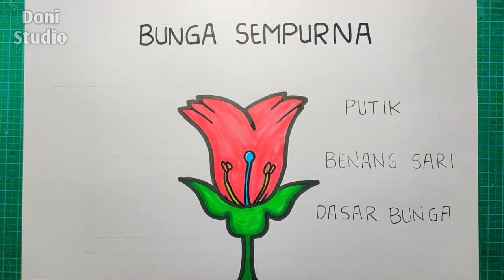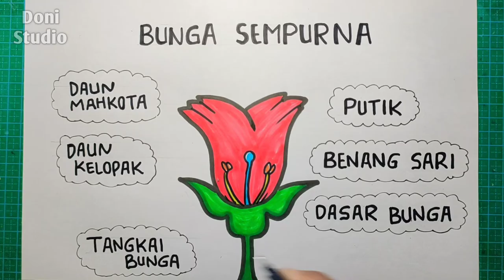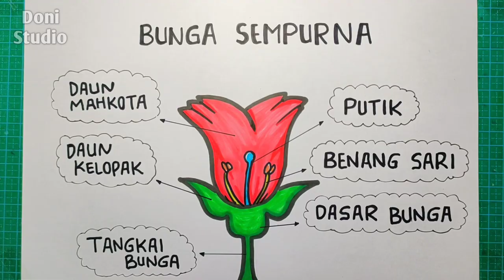Menggambar bunga sempurna dan bagian-bagiannya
Cara menggambar bunga sempurna,
Cara menggambar bagian bagian bunga,
Menggambar bunga,
Cara menggambar bunga dan bagian-bagiannya,
Bagian bagian bunga,
Bunga sempurna,